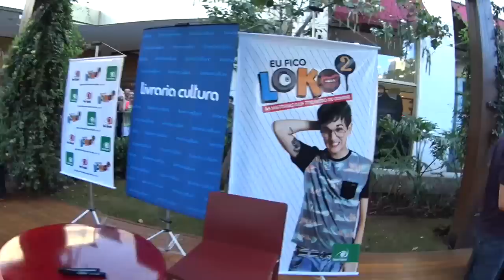ALGUÉM MORREU NA LIVRARIA?!